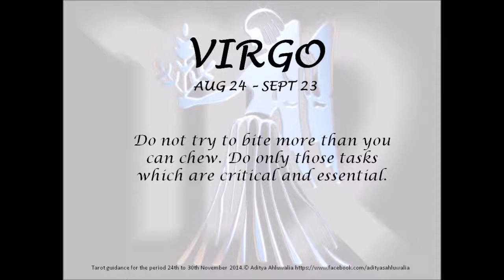Zodiac Tarot 24th to 30th November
Tarot Guidance for the week from 24th to 30th November